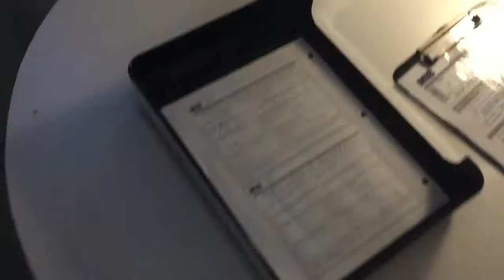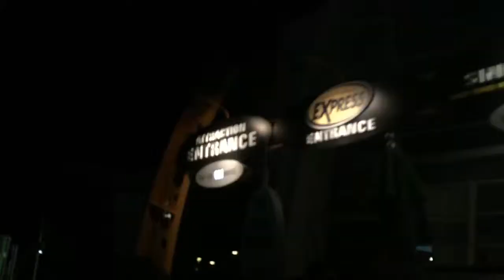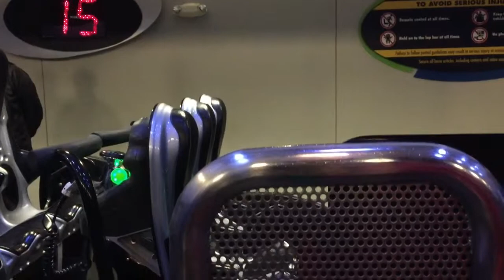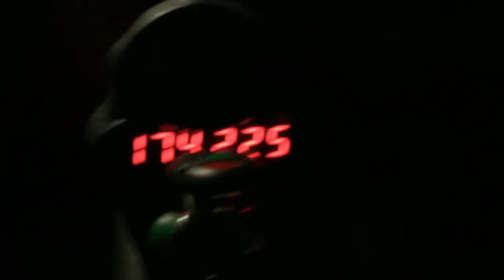Girlfriend's first Universal Trip!